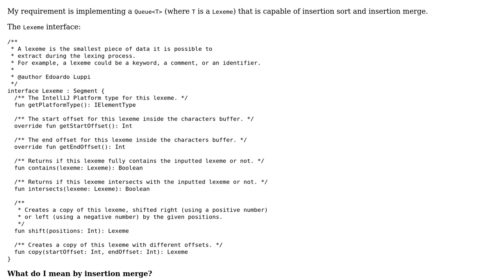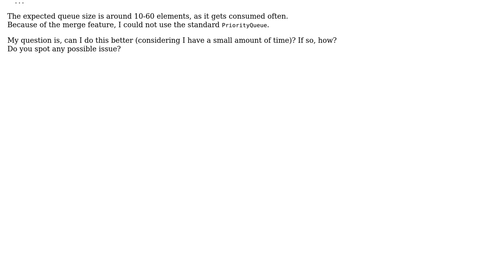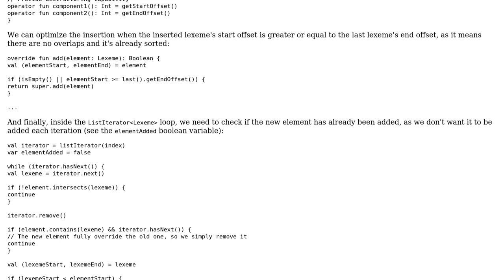Merging and sorting queue/list implementation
With thanks & praise to God, and with thanks to the many people who have made this project possible! You are responsible for your own actions.